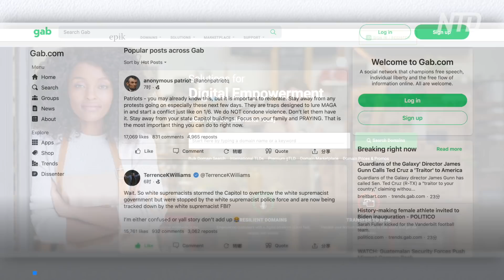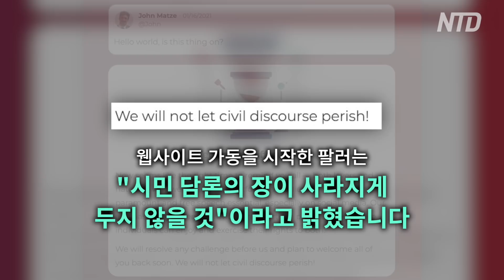검열 없는 SNS 팔러, 서비스 재개